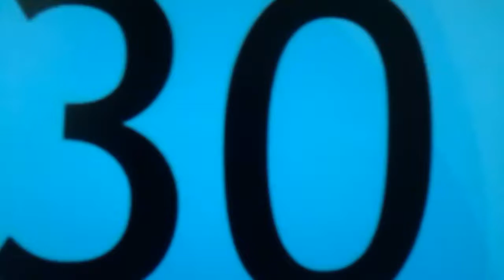4 октября 2018 г.